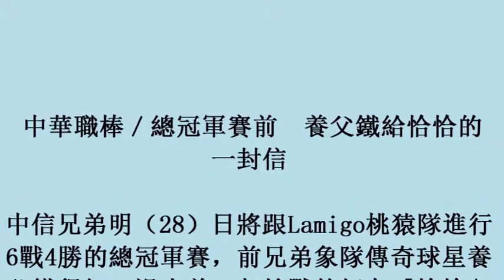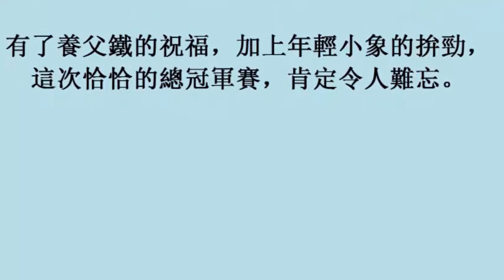中華職棒／總冠軍賽前 養父鐵給恰恰的一封信 (27october2017)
中華職棒／總冠軍賽前　養父鐵給恰恰的一封信